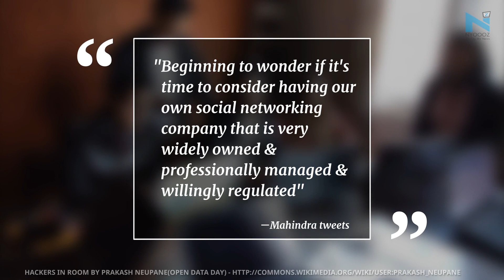Mahindra Invites Proposal for Indian Version of Facebook | NYOOOZ TV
Billionaire businessman Anand Mahindra invited young team or startup for replacing Facebook
As the controversy over the Facebook-Cambridge Analytical scandal continued to grab headlines, people started looking for alternate options

""Beginning to wonder if it's time to consider having our own social networking company that is very widely owned & professionally managed & willingly regulated. Any relevant Indian start-ups out there? If any young teams have such plans I'd like to see if I can assist with seed capital (sic),""

The Chairman of the Mahindra Group has drawn the attention for  having India’s own social media platform